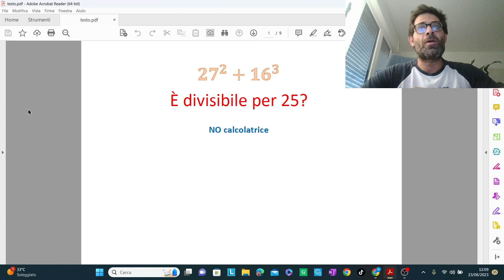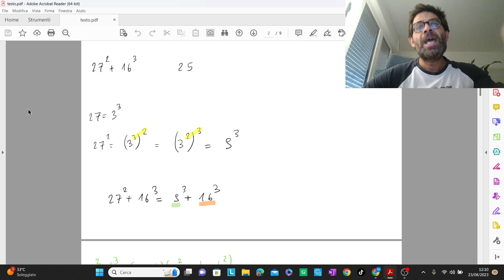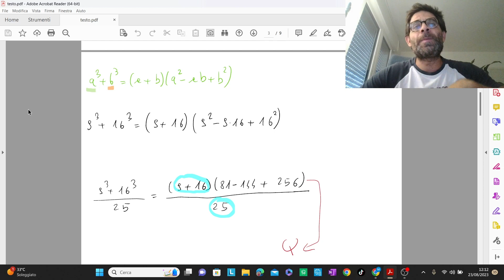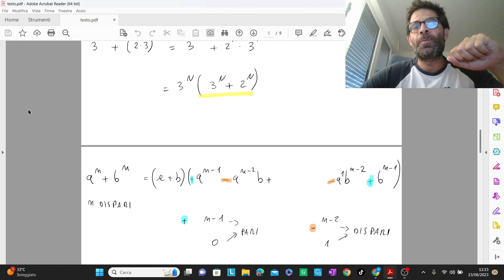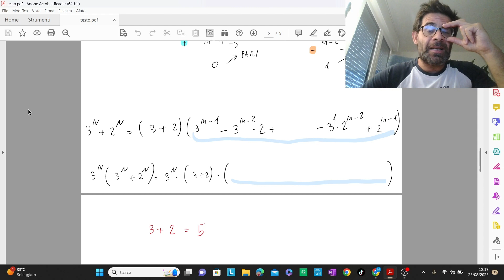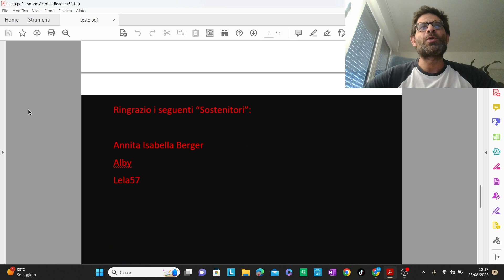Somma tra potenze divisibile per 25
Esercizio postato sulla pagina Facebook "Matematica&aneddoti".